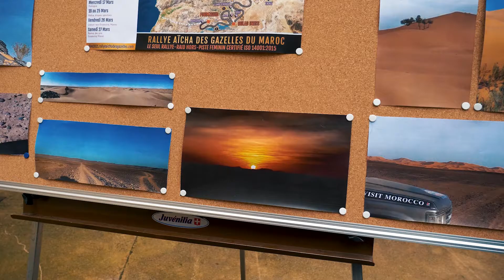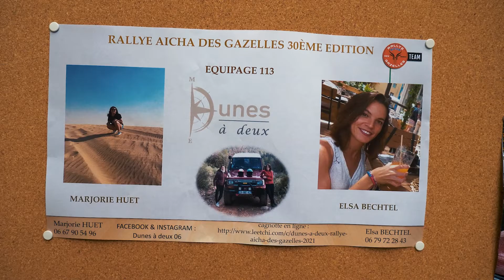Bonne route à Elsa et Marjorie sur la route du 30ème Rallye Aïcha des Gazelles